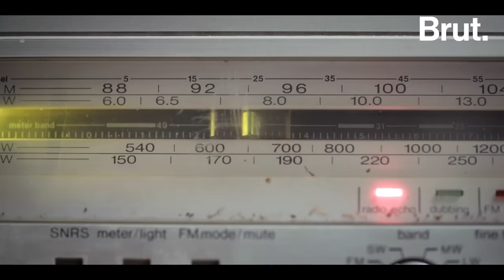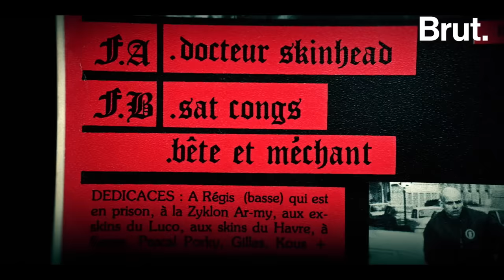La violence se déchaîne – Skinhead, épisode 2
LA GRANDE HISTOIRE. Au début des années 80, les "naziskins" prennent le pouvoir sur le mouvement. C'est le début des ratonnades… Leur ultra-violence s'abat sur les immigrés croisés au hasard de leurs descentes. Skinhead, épisode 2.